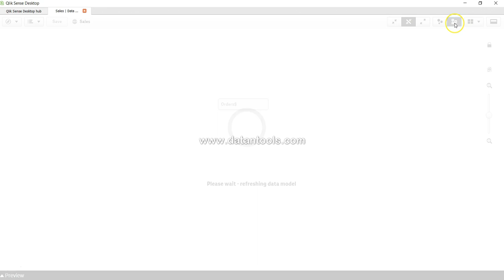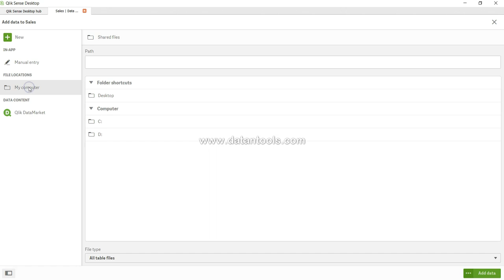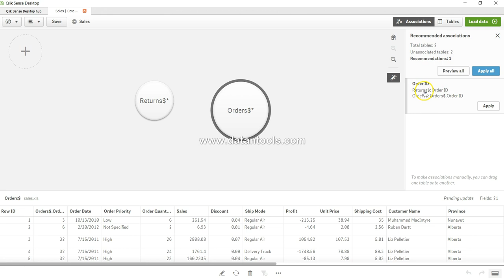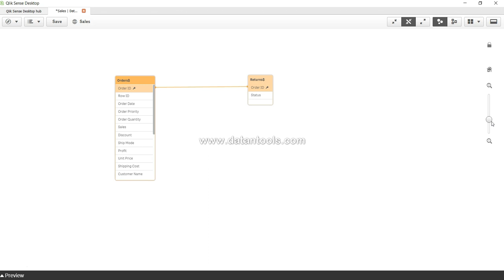Qlik Sense Tutorials - QlikSense Data Model Overview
In this qliksense tutorial video I have talked about how you can view data model viewer. Also I have shown you how can connect two different tables in qliksense.

Data model viewer
The data model viewer provides you with an overview of the data structure of an app. You can view detailed metadata about the tables and fields. You can also create dimensions and measures from the data fields.

\qlik sense tips and tricks,
qlik sense tricks,